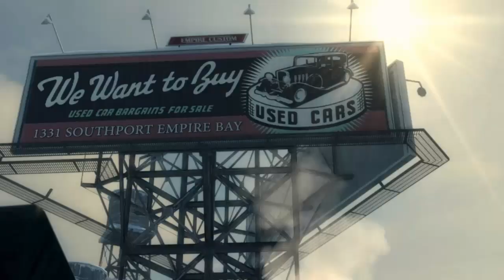Marele Vis | Mafia 2 | Episodul 1